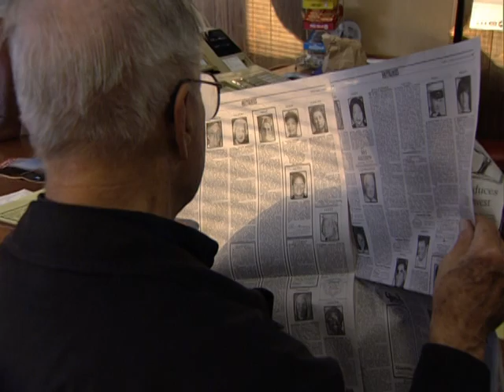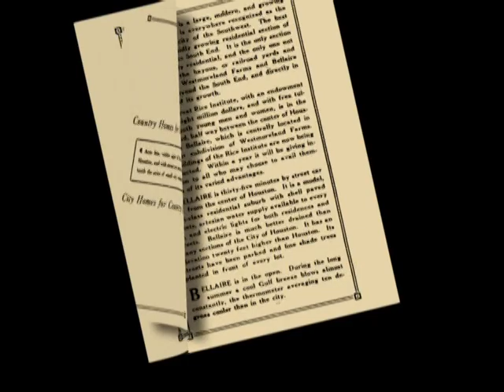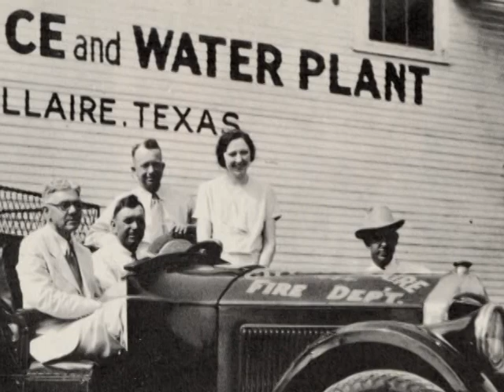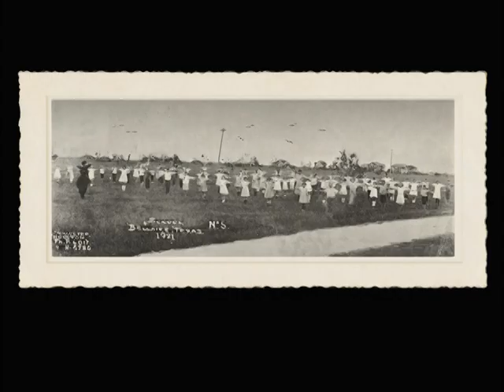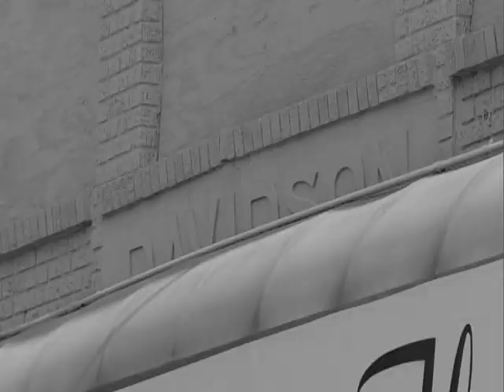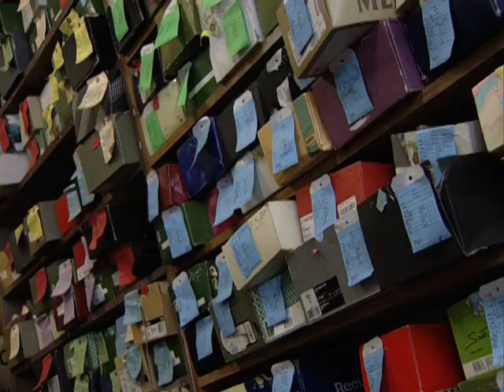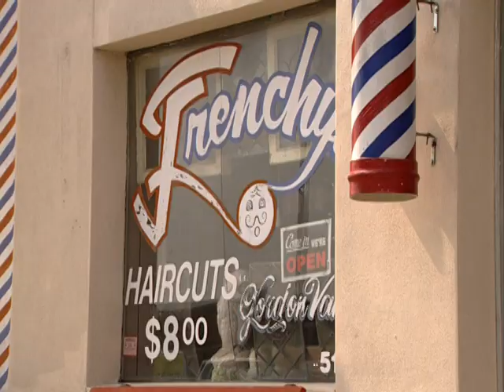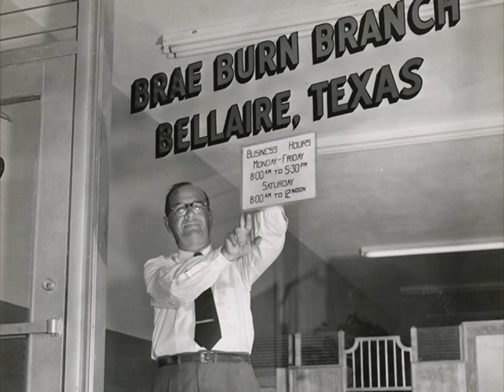Bellaire Documentary Part 1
Part one of the documentary made on the history of the City of Bellaire, Texas.